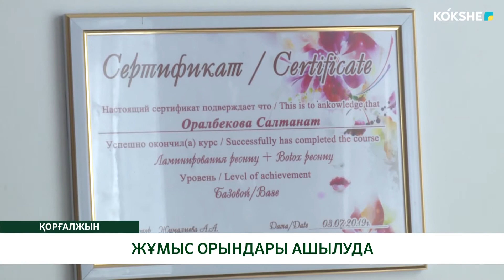ЖҰМЫС ОРЫНДАРЫ АШЫЛУДА